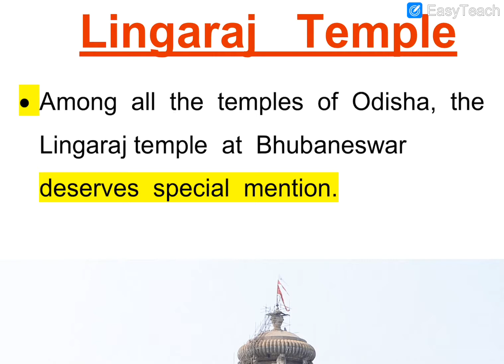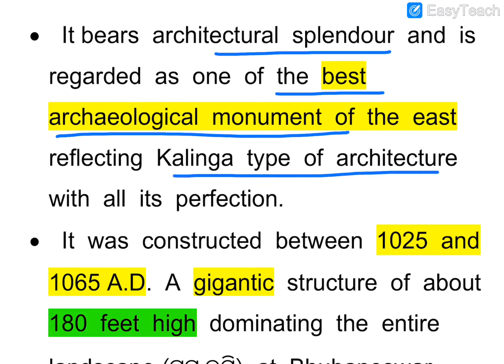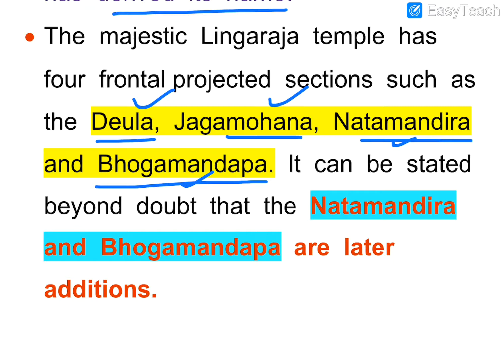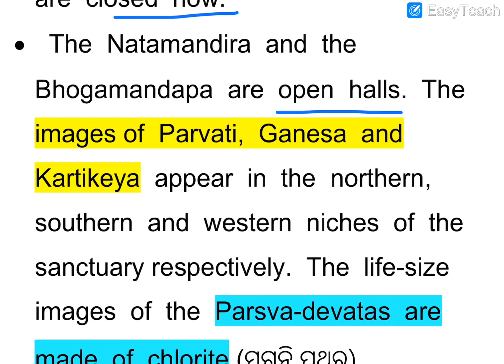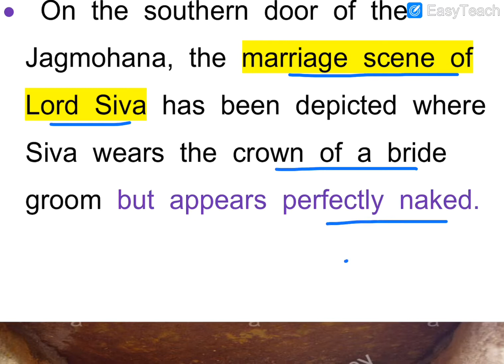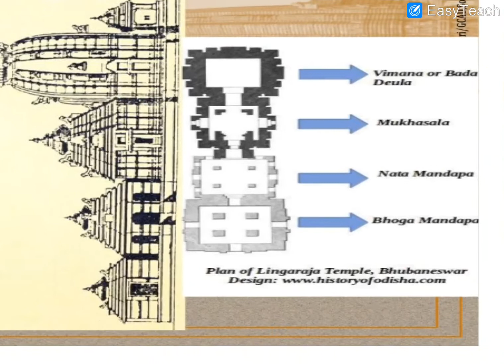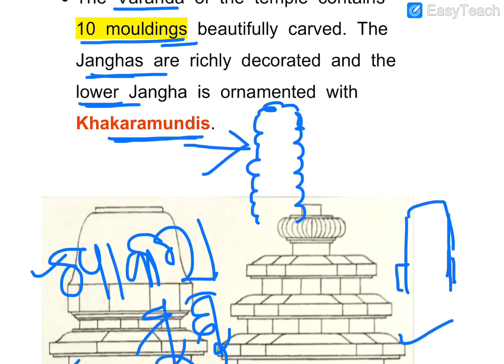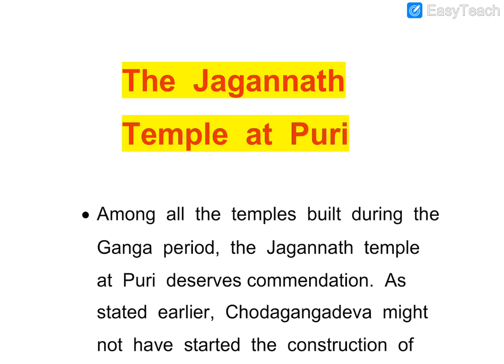Lec-10: Lingaraj Temple Culture of Odisha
• Among  all  the  temples  of  Odisha,  the  Lingaraj temple  at  Bhubaneswar  deserves  special  mention.

•   It bears  architectural  splendour  and  is  regarded  as  one  of  the  best  archaeological  monument  of  the  east reflecting  Kalinga  type  of  architecture  with  all  its  perfection.
•   It  was  constructed  between  1025  and  1065 A.D.  A  gigantic  structure  of  about  180  feet  high  dominating  the  entire  landscape (ପଟ୍ଟ ଭୂମି)  at  Bhubaneswar.
•   The temple  stands  within  a  spacious  compound(ବିଶାଳ ହତା)  of  laterite(ମାଂକଡ଼ା ପଥର)  measuring  520  by  465  feet  surrounded  by  a number  of  smaller  temples.

• The  presiding  deity  of  this  temple  is  known  as  Tribhubanesvara (Bhubaneswar)  from  which  the  city  has  derived  its  name.

• The  majestic  Lingaraja  temple  has  four  frontal projected  sections  such  as  the  Deula,  Jagamohana,  Natamandira  and  Bhogamandapa.  It  can  be  stated beyond  doubt  that  the  Natamandira  and  Bhogamandapa  are  later  additions.

•   The  Vimana  and Jagamohana  of  the  Lingaraja  temple  are  wonders  for  the  people  in  general  and  art-historians,  in particular  because  it  is  a  surprise  that  how  big  pieces  of  rocks  could  be  lifted  to  such  a  great  height  when modern  device  was  quite  unknown  in  that  remote  phase  of  history.

•   The  Jagamohana  of  the  Lingaraja temple  is  decorated  with  various  sculptures.  It  had  also  balustraded (ରେଲିଂକୁ ଧରିରଖିଥିବା ସ୍ତମ୍ବ ଶ୍ରେଣୀ)  windows  in  the  north  and  south, which  of  course,  are  closed  now.
•   The  Natamandira  and  the  Bhogamandapa  are  open  halls.  The  images of  Parvati,  Ganesa  and  Kartikeya  appear  in  the  northern,  southern  and  western  niches  of  the  sanctuary respectively.  The  life-size  images  of  the  Parsva-devatas  are  made  of  chlorite (ମୁଗୁନି ପଥର).
• The  three  distinct  Puranic episodes  are  found  on  the  walls  of  the  sanctuary  and  of  the  Jagamohana.
•   On  the  southern  door  of  the Jagmohana,  the  marriage  scene  of  Lord  Siva  has  been  depicted  where  Siva  wears  the  crown  of  a  bride groom  but  appears  perfectly  naked.

•   The  images  of  Bhrikuti, Brahma  and  Parvati  are  associated  with  the scene.
• On  the  southern  facade  of  the  sanctuary,  a  scene  is  found  where  Yasoda  churns  curd  and Srikrishna,  as  a  child,  disturbs  her.  The  image  of  Nanda  is  also  associated  with  it.

• The  third  episode  on the  western  side  of  the  Vimana  is  represented  with  a  simple  form  of  Lord  Siva's  marriage.
• The  Lingaraja temple  is  a  rekha  deula  planned  in  the  Pancharatha  style  without  a  Pistha  (platform)  having Panchangabada.

• The  Varanda  of  the  temple  contains  10  mouldings  beautifully  carved.  The Janghas  are  richly  decorated  and  the  lower  Jangha  is  ornamented  with  Khakaramundis.

•   The Mastaka,  Khapuri  and  Kalasha  of  the  temple  have  been  arranged  very  nicely  and  trisula  is  the  finial  (ସର୍ବ ଶେଷ ଅଂଶ) in the  temple.

• The  beauty  of  the  deula  and  Mukhasala  is  very  much  artistic  in  nature.  Thus,  the  Lingaraja temple  is  architecturally  magnificent  and  it  represents  the  matured  kalinga-style  of  artistic  excellence.